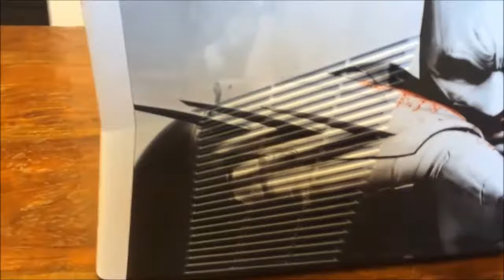Limited Edition Dark Knight Xbox 360 Console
In this video I bring you the rare, limited edition Batman Arkham City Xbox 360 console. It's widely believed that a total of 30 of these consoles were ever created, with only 4 being given away to the public. The consoles were created by Colorware and Warner Bros, with 3 of the consoles given away at PAX Prime in 2011, and 1 given away by Rocksteady Studios. This footage was obtained from a user who was selling this console on eBay.